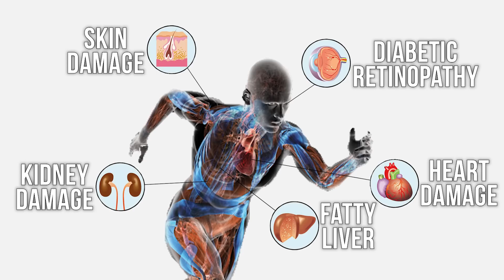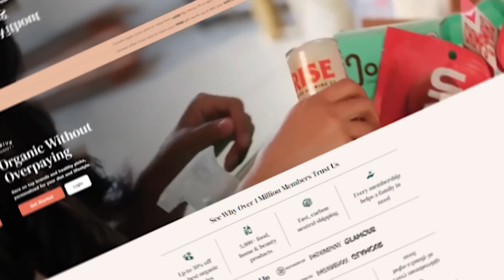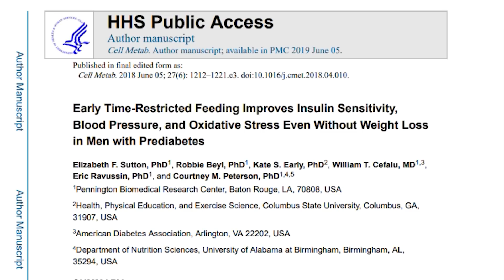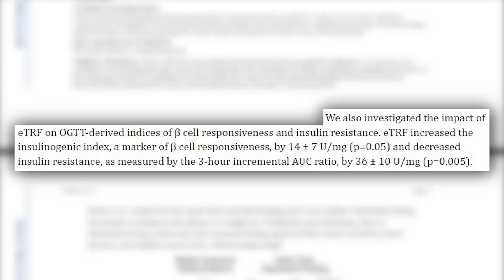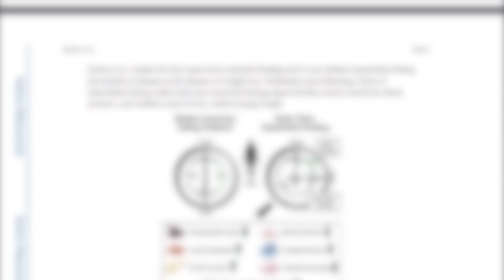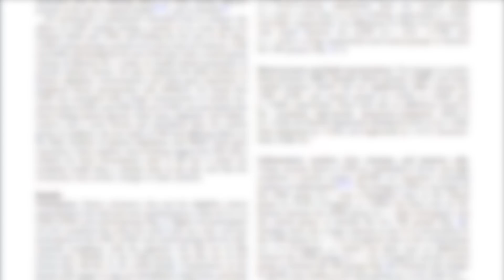New Form of Fasting is Better for Insulin Resistance & High Blood Sugar - NEW SCIENCE FINDS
Best Form of Fasting for Diabetes

Reference

Timestamps ⏱

0:00 - Intro - Best Form of Fasting for Pre Diabetics
1:03 - Join Thrive Market Today to get 30% Off Your First Order AND a Free Gift Worth up to $60!
1:55 - The Study
3:32 - Impressive Study Results
6:14 - eTRF vs mTRF
7:30 - What Should You Do?